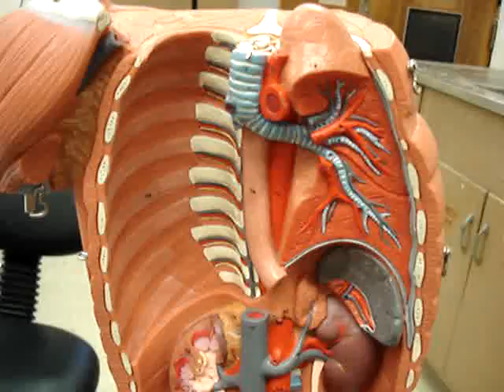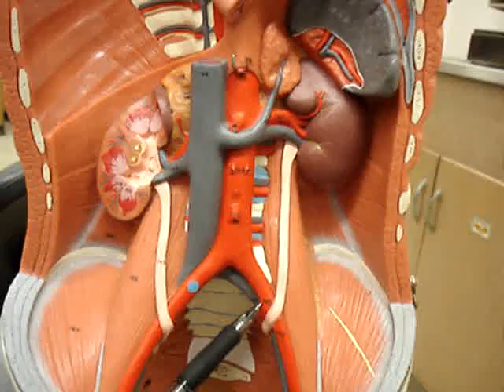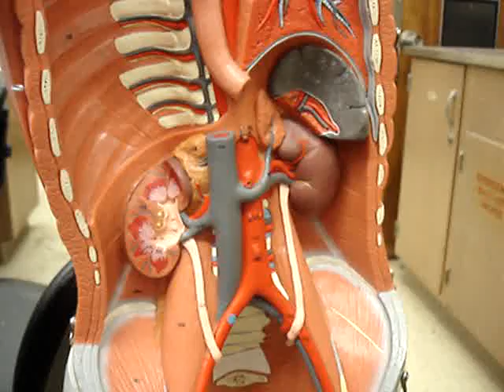humananatomy361 human veins arteries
human